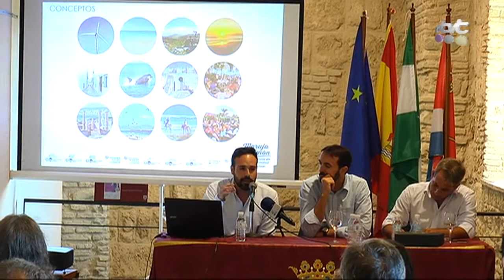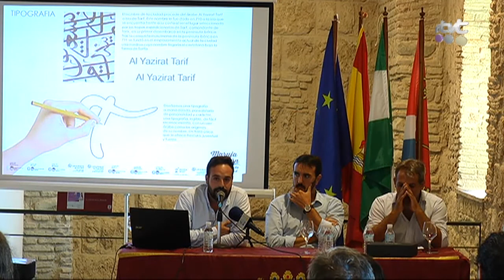PGM PRESENTACION MARCA TARIFA 2016